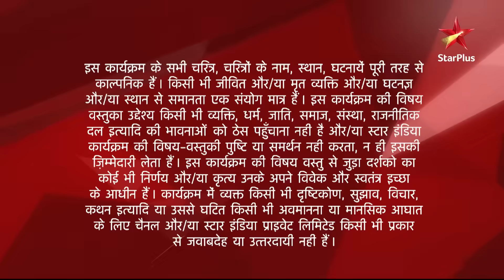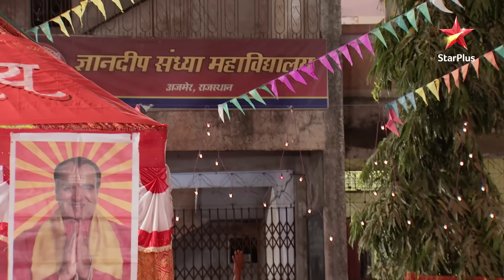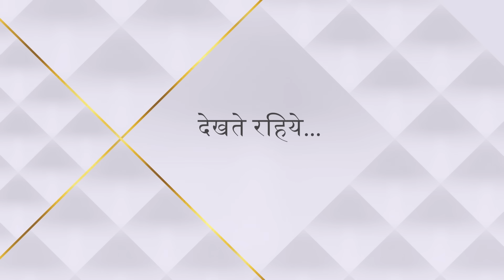Diya Aur Baati Hum | दीया और बाती हम | Kya Swamiji apne iraade mein honge kaamyaab?